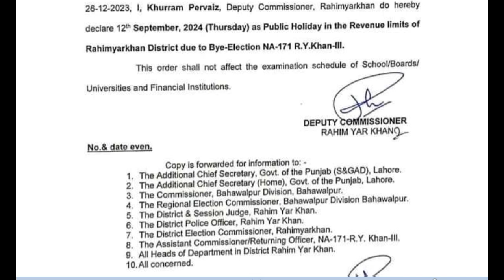Schools and Colleges main achanak 12 September ki chuti ka aelan kr dia gya notification issued